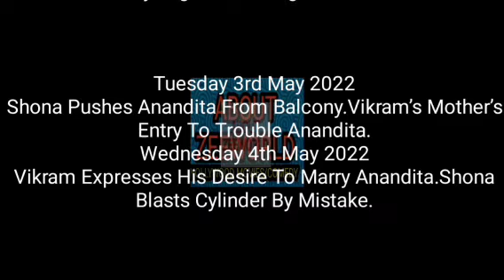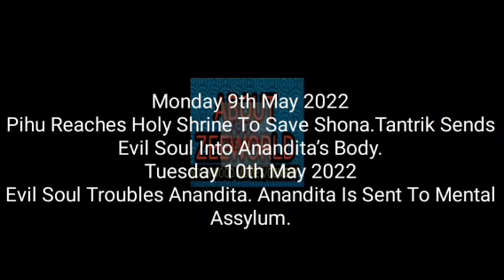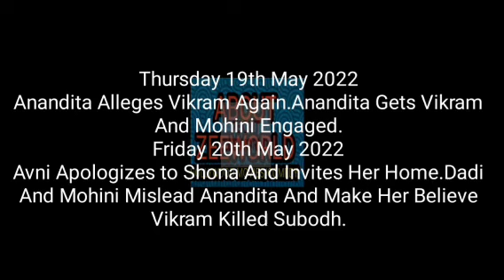SEASON FINALE ON CAN YOU SEE ME || MAY 2022 TEASER ON CAN YOU SEE ME